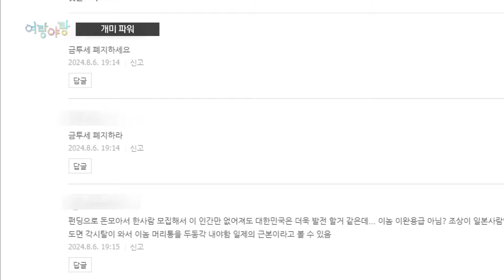[여랑야랑]“단체 견학 취급” / 기승전 ‘민주당 vs 윤석열’ / 개미 파워 | 뉴스A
[여랑야랑]“단체 견학 취급” / 기승전 ‘민주당 vs 윤석열’ / 개미 파워

Q. 성혜란 기자와 여랑야랑 시작합니다. 첫 번째 주제 보겠습니다. 민주당 의원들이네요. 버스타고 단체로 어디 갔나요?

Q. 야당 의원들, 뭘 검증하겠다고 간 거에요?

Q. 김태규 직무대행 와서 자료 제출했어요?

Q. 자료 공개를 왜 못하는 거에요? 국회의원이 달라면 줘야죠.

Q. 다음 주제 보겠습니다. 기승전 다음에 결론이 나와야죠. 그런데 민주당과 윤석열 대통령이네요?

Q. DJ 사저 매각 관련해서 민주당이 침묵한다고 계속 공격하더군요.

Q. 주제 하나 더 보겠습니다. '개미 파워'요. 요즘 주식 시장 폭락으로 뿔난 개미들 많죠.

Q. 그래서일까요. 민주당, 내일 금투세 토론회 연다고 했다가 취소했죠?

〈평일〉
08시 00분 라디오쇼 정치시그널 (유튜브 라이브)
08시 50분 김진의 돌직구 쇼
10시 20분 김진의 더라방 (유튜브 라이브)
12시 00분 뉴스A 라이브
15시 50분 강력한 4팀
17시 20분 뉴스TOP10
19시 00분 뉴스A

〈주말〉
12시 00분 토요랭킹쇼·뉴스A 라이브
17시 40분 뉴스TOP10
19시 00분 뉴스A